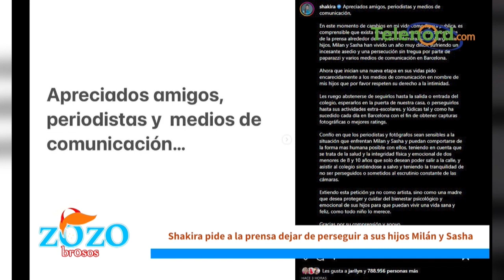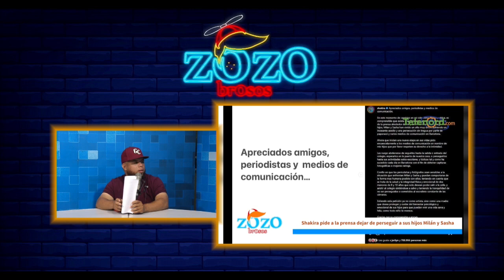Shakira tiene que poner mano fuerte frente a los medios y los paparazzi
dicen Los Zozobrosos